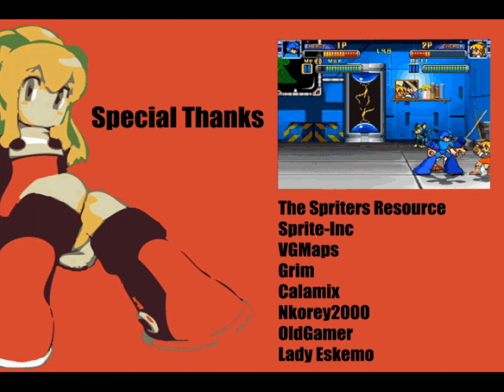Mega Man Robot Master Mayhem 3.1 MUGEN Playthrough with Magma Man (4K/60fps)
Timestamps:

0:00 - Game Intro
0:57 - Character Select
1:37 - Game Story
2:54 - Dark Man
4:46 - Win Quote
5:07 - Pharaoh Man
7:11 - Win Quote
7:34 - Top Man
9:28- Win Quote
9:51 - Chill Penguin
12:39 - Win Quote
13:04 - Wood Man
15:40 - Win Quote
16:03 - Magma Man
18:02 - Win Quote
18:25 - Snake Man
20:19 - Win Quote
20:43 - Tengu Man
22:58 - Win Quote
23:23 - Hyper Storm H
26:02 - Win Quote
26:27 - Metonger Z
29:26 - Win Quote
29:47 - Quint
31:32 - Win Quote
31:55 - Dr. Wily
33:48 - Magma Man Ending
34:58 - Credits